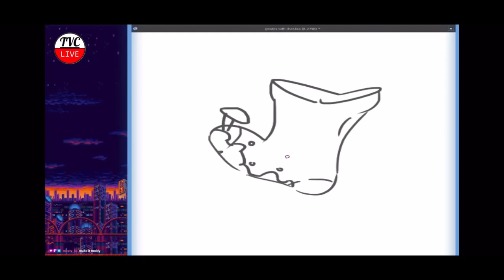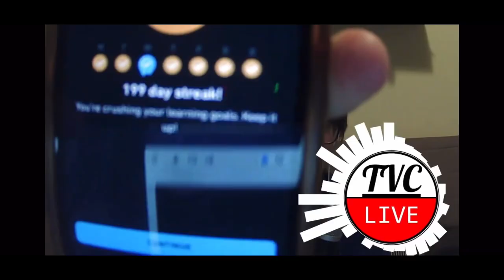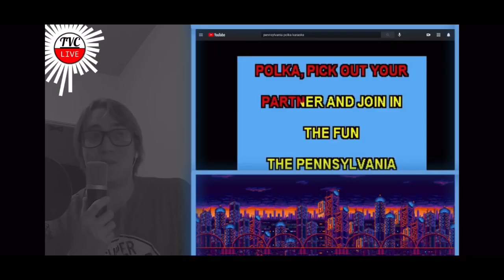The Variety Couch Sizzle Reel!